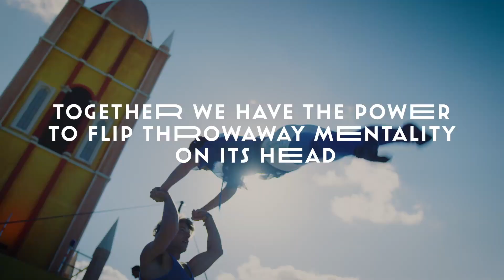Our True Headliners: Our Environment - Our World - Our Future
Experts have given humans 10 years to sort our mess out!

Together we have the power flip the throwaway mentality on its head.

Let's do this!! Let’s unite in this uncertain time; believe in each other, support each other, and learn a new way of doing things.
Whatever our differences, when we come together for one huge part to celebrate the positive contributions of humanity, let’s also create the powerful change the world needs!!!

A Radical City is happening!!
And these are our true headliners:
Our World - Our Environment - Our Future